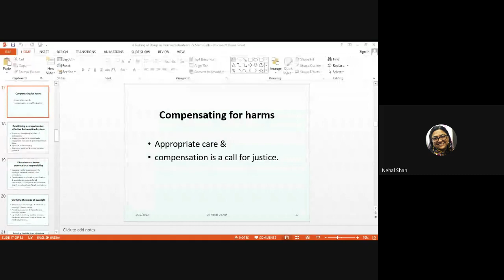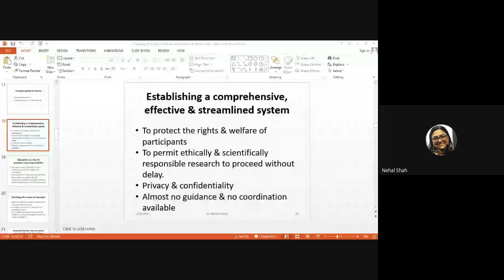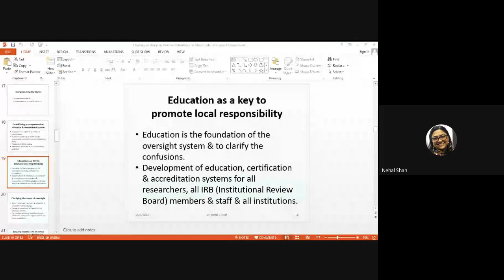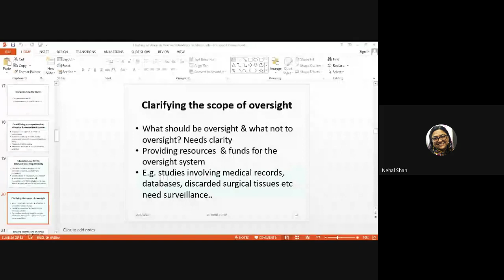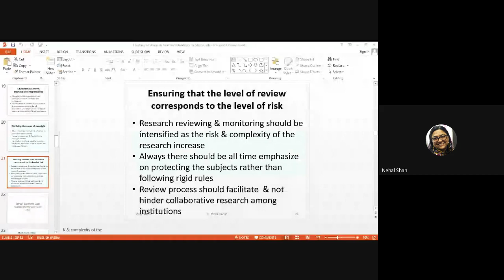Testing of Drugs on Human Volunteers Ethical Issues 2